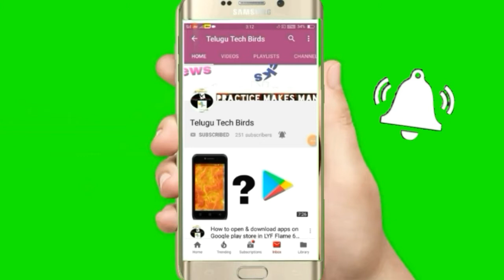Simple Mode in Oppo Mobiles in Telugu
My dear subscribers and viewers.This is our Technology channel signing of ◆Vaileti Sai kumar◆ Support me to viral our channel videos and share this video with your friends.Ask your doubts via Comments or in social media.*we accept promotional videos which can follow  perfect rules and community guidelines.*

HashTags for this video
Tags for This video :-
Telugutechbirds, telugutechbirds,tips,opportunity,mobiles,latest,simple mode,in telugu, redmi, battery save,enlarge battery,save